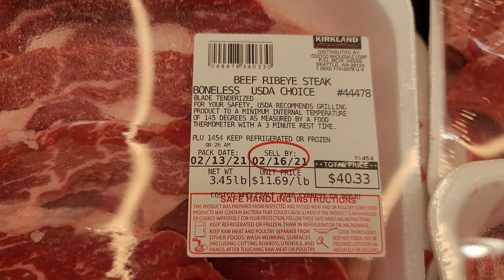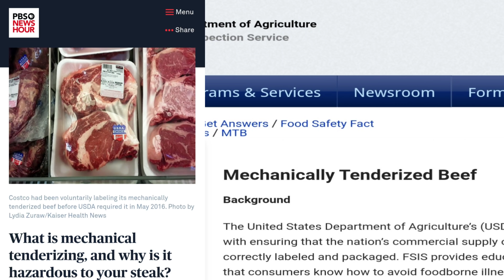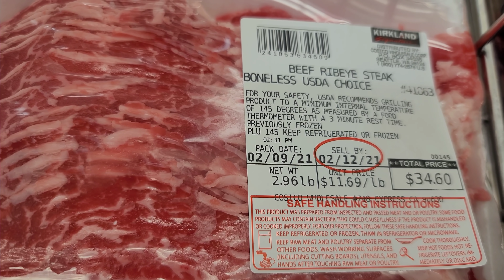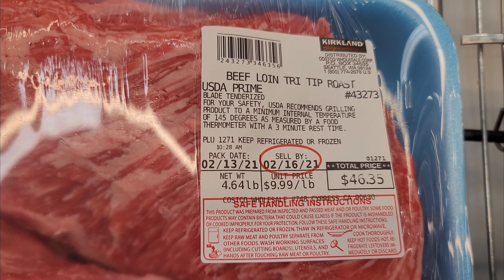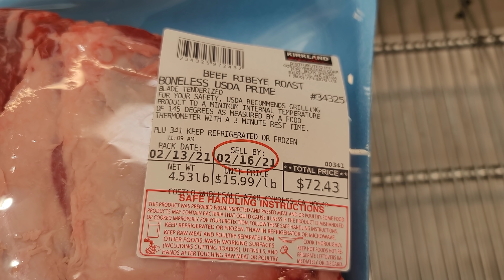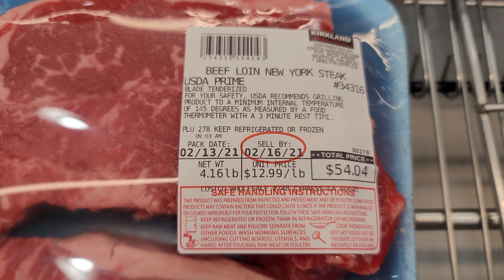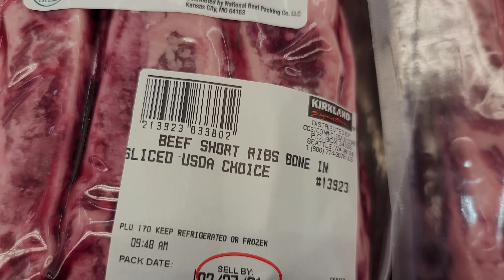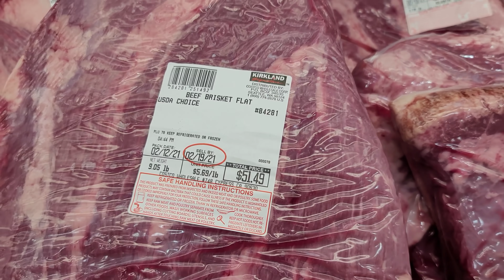미국 코스트코 고기의 진실 / 꼭 알고 있어야 할것 / 코스코 고기의 비밀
미국 코스트코 고기에 대해 우리가 꼭 알고있어야 할것을 알려드리고자 합니다.
더 자세한 내용이 궁금하시다면 아래 USDA website를 참조 하시기 바랍니다.